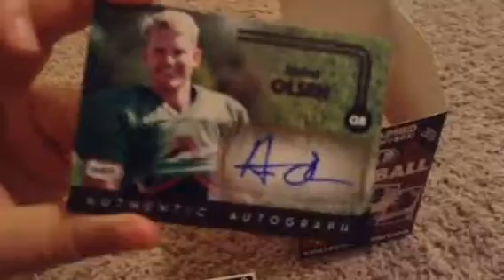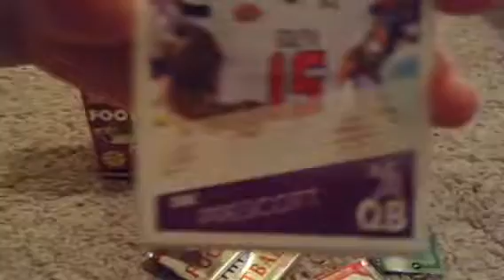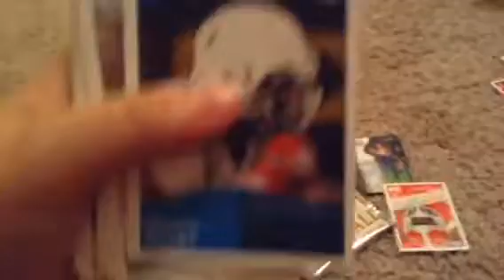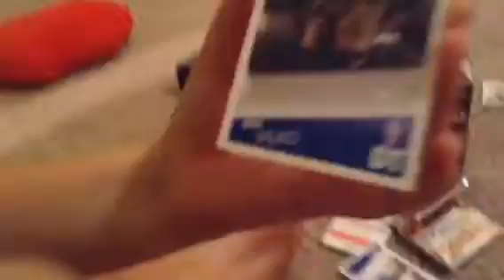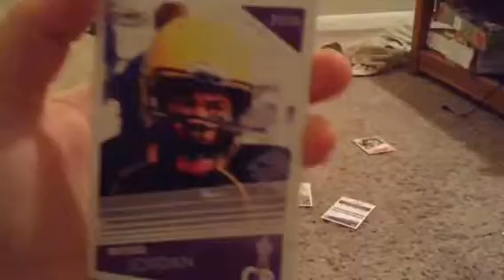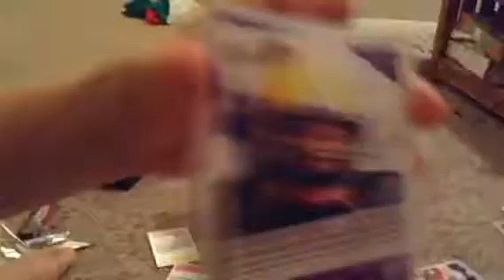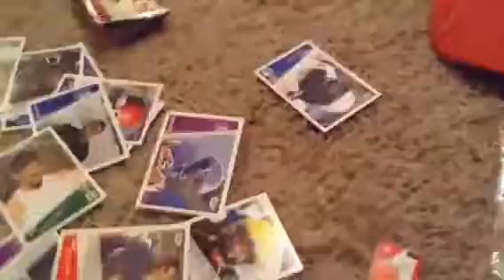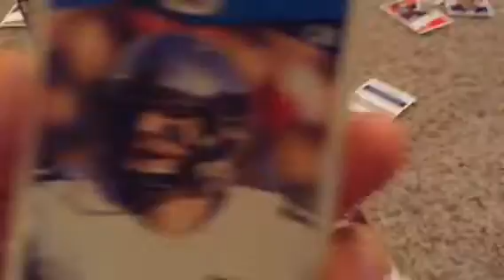HIT Football Pack Opening (3 autographed cards)